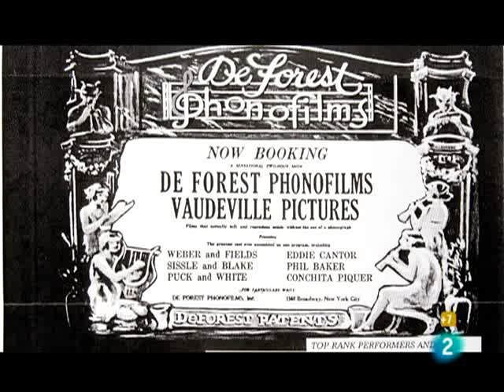Primera pelicula cantada en español. Conchita Piquer (1923)